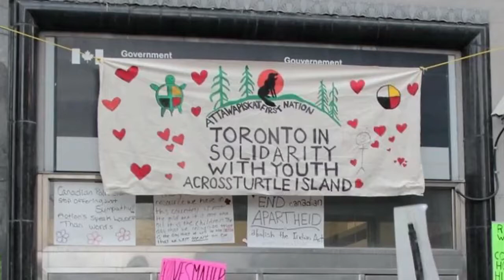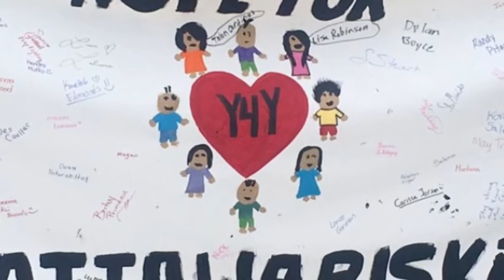Talan's video for Attawapiskat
A 9 year olds love and support for a whole community